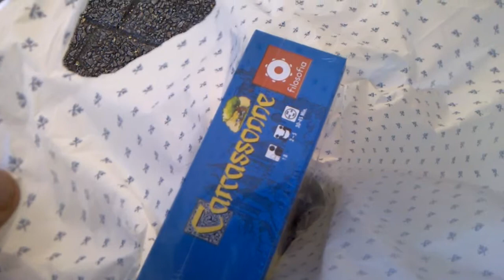Sortie entre mecs